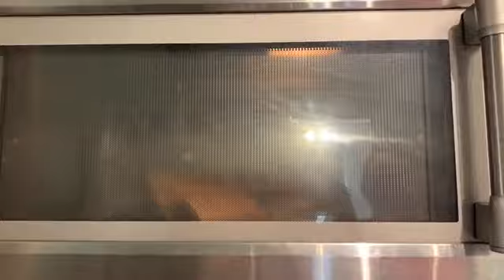Biden Has Dementia! 🤣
This is proof that Biden has dementia. Watch these hilarious clips! 🍿🍿🍿
Biden 2020 “Nathaniel, Nathaniel, Nathaniel” (Incase you didn’t get that, that’s from bad lip reading lol. 😂
~Therese Marie